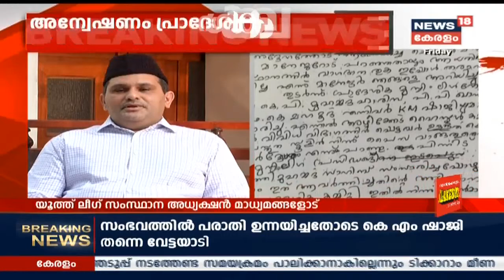KM Shajiയ്ക്ക് എതിരേയുള്ള വിജിലന്‍സ് അന്വേഷണം രാഷ്ട്രീയ പ്രേരിതമെന്ന് Panakkad Sayyid Munavvar Ali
Muslim Youth league State President Sayyid Munnavar Ali Thangal condemned the Vigilance Enquiry against Muslim League MLA KM Shaji, allegedly for accepting bribe from a local school management to sanction a higher secondary course. He said that the investigation is part of government's political vendetta.